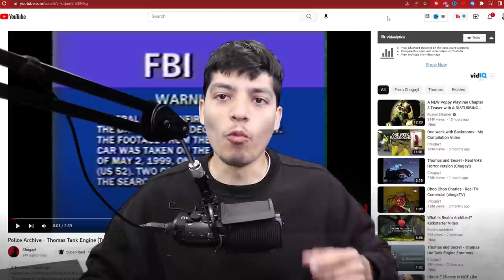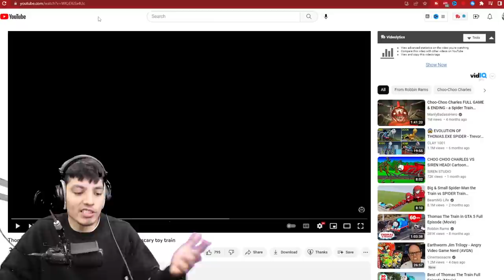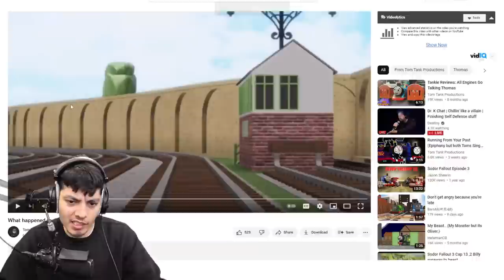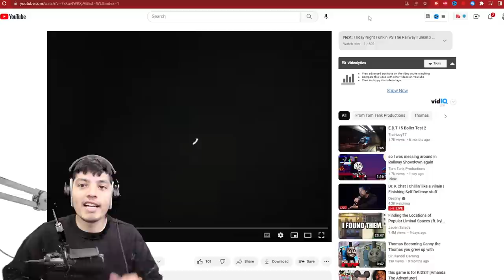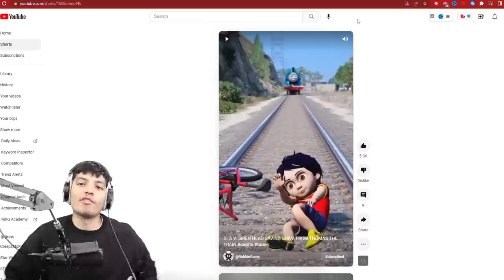SCARY Thomas the Train videos (Cursed Thomas.exe videos) Thomas and Secret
Thomas but cursed!